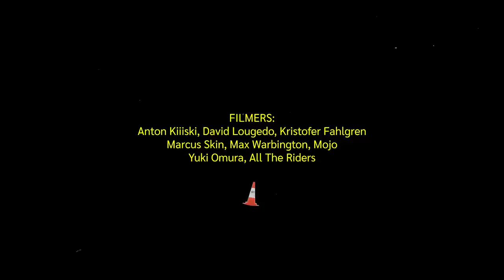DIYX STRT JAM – Helsinki 2023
New city, same wrecking crew! DIYX STRT Jam breaks the ice in Helsinki during two days of non-stop anarchy and chaos, bringing together a rowdy mix of seasoned street huckers, jib lords and true misfits of the Snowboarding scene. With two fresh locations and some savage setups on offer, Helsinki had something for everyone who was prepared to shake off their hangovers and risk it all for eternal STRT Jam glory! DIYX brainchild Ethan Morgan and the stellar team at Method Mag certainly know how to organize a party, hit the play button and see why.